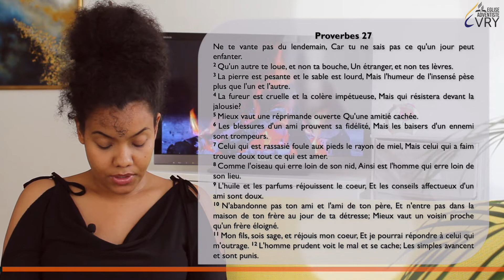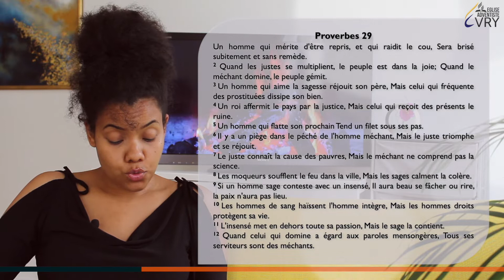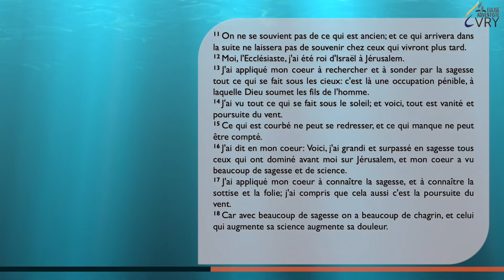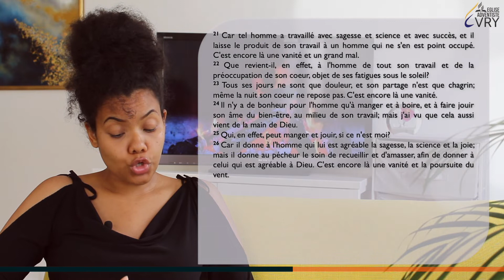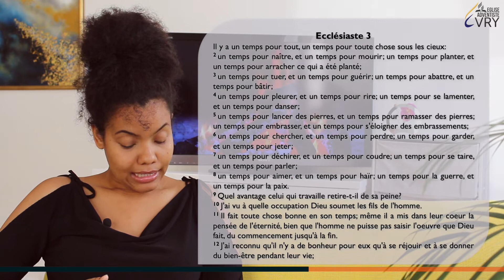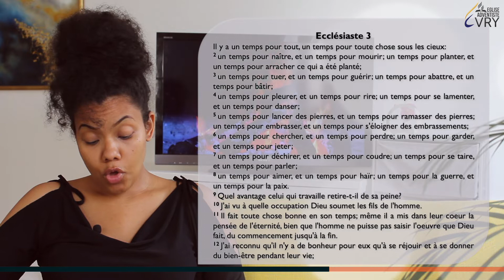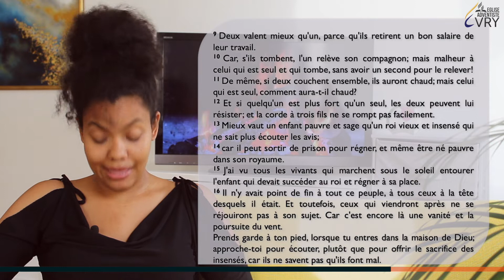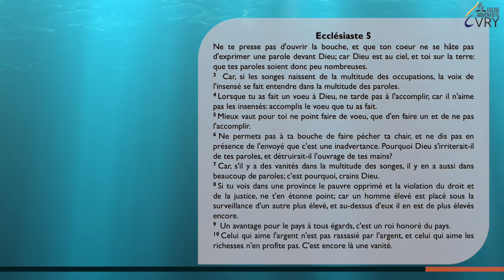LA BIBLE EN 6 MOIS épisode 85 : Proverbes 27-29, Ecclésiaste 1-6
LA BIBLE EN 6 MOIS épisode 85 : Proverbes 27-29, Ecclésiaste 1-6 avec le pasteur Olivier MAIRE

Bonne écoute !